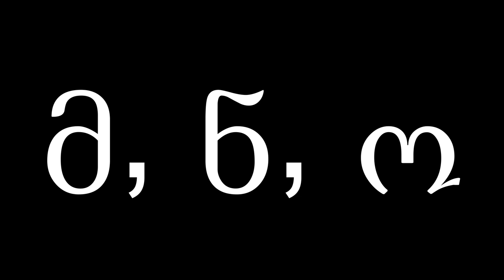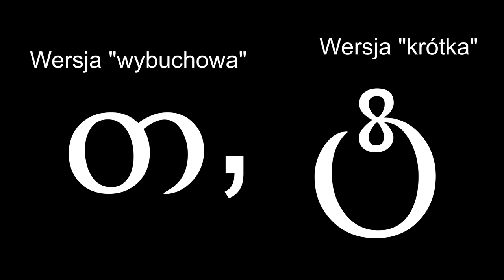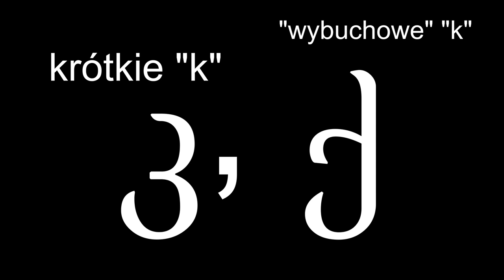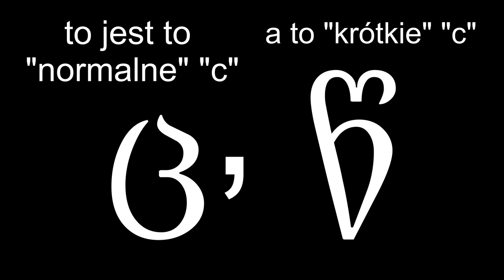Gruziński alfabet - o co w nim chodzi i jak nauczyć się go czytać?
Cześć!
Dzisiaj wracamy do tematów językowych i na tapet bierzemy temat gruzińskiego alfabetu.
Na pewno wielu z Was już było lub planuje pojechać do Gruzji i z pewnością zauważyliście, że Ci ludzie jakoś dziwnie piszą. Robaczki, szlaczki, makaroniki - wiele nazw, jedna prawda. Przez swój wygląd gruziński alfabet wydaje się być potwornie trudny. Dzisiaj jednak jestem tutaj po to, aby wyprowadzić Was z tego błędu i przyczynić się do tego, że już za kilka dni będziecie mogli szpanować wśród znajomych, że umiecie czytać to dziwne coś.
Miłego oglądania!

Dziękuję za wsparcie moim patronom:
Franio Banio
Mikołaj Samborski
Adam Barej